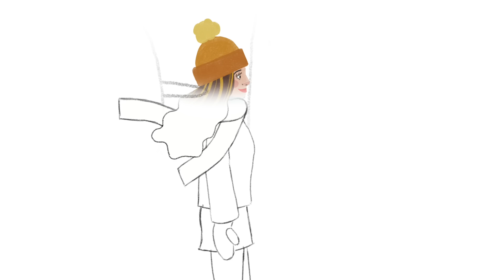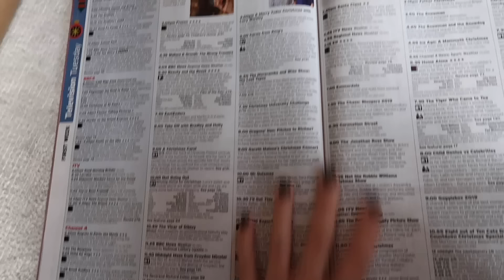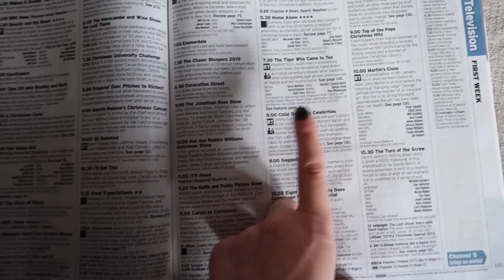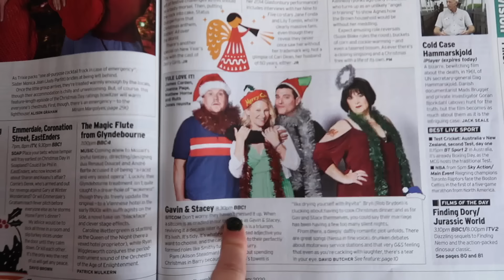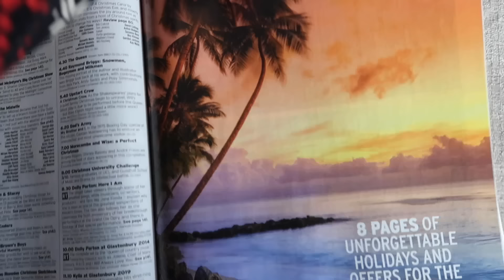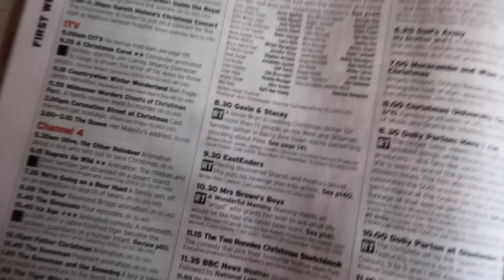The Cosiest Christmas Eve | VLOGMAS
The Cosiest Christmas Eve
VLOGMAS

This does not affect you as the consumer or the price of the product. Anything featured below may have been sent by PR's, however, I am never under any obligation to post & only talk about or use products I like & would naturally recommend --